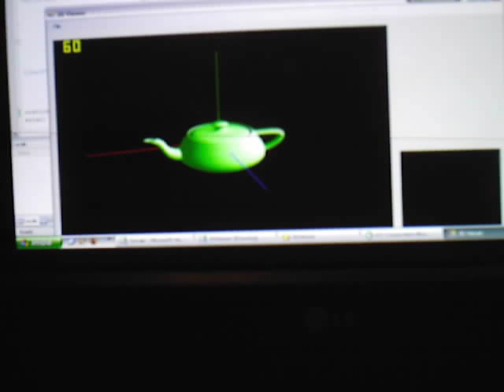Wiimoted teapot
this is a teapot render with directx and controled by the wiimote.